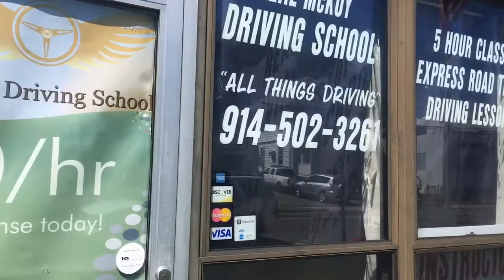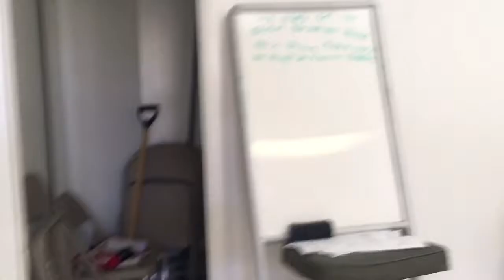DMV Road test Day in White Plains, New York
Two New York residents, one teen one adult, take the roadtest.